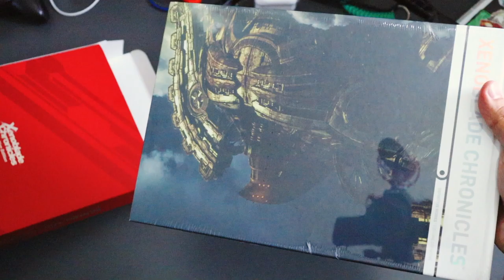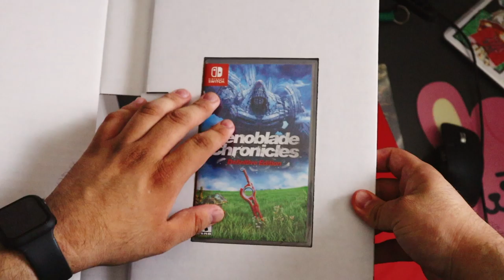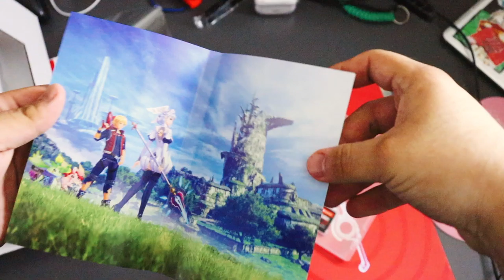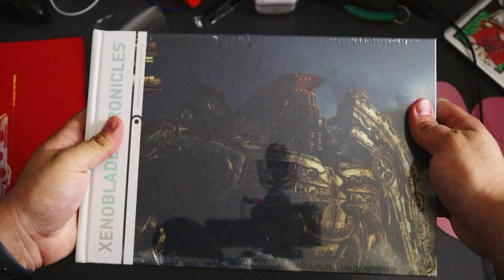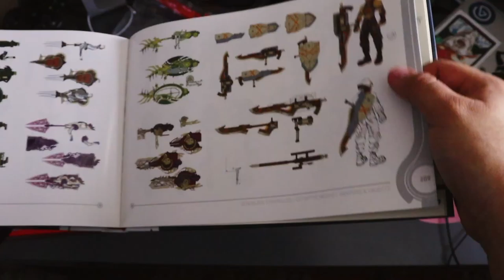Xenoblade Chronicles Definitive Works Set Unboxing